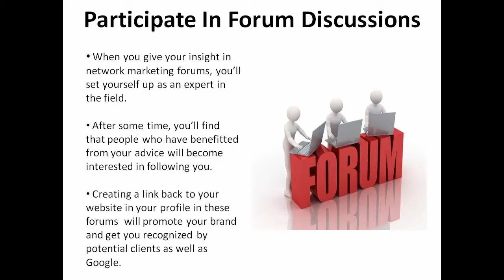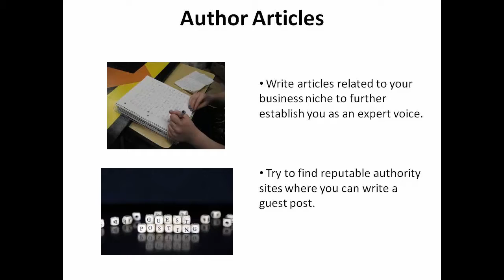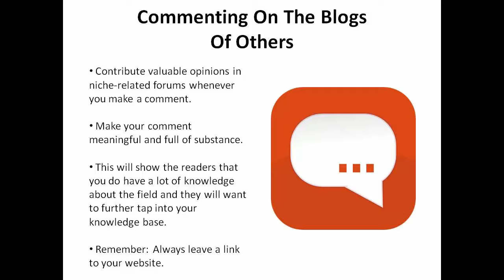Generate More Leads With No Cash Out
In this video the viewer gets to learn about how to generate leads with lesser to no expense. This is ideal for entrepreneurs who are just starting out, or are just looking for new ways to generate more leads for their business and have a limited budget to work with.
The steps are easy to follow and will only require minimal effort to make it work.

1. Know Your Market.
2. Set and reset goals.
3. Set a budget.
4. Brand yourself.
5. Search engine optimization.